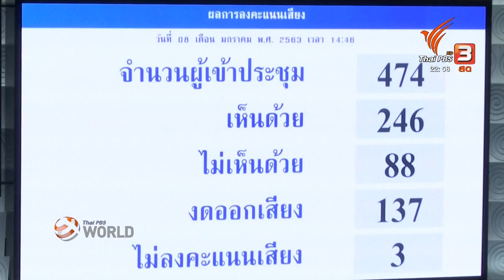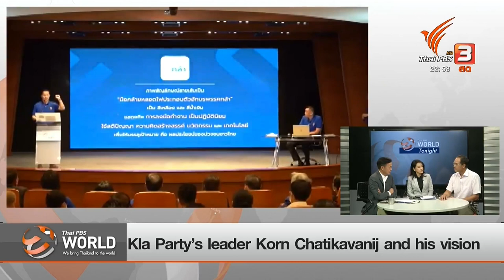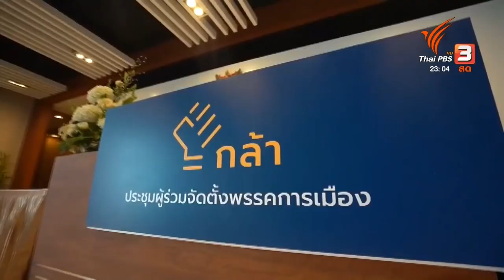ThaiPBS World (March 10, 2020) : Kla Party's leader Korn Chatikavanij and his vision